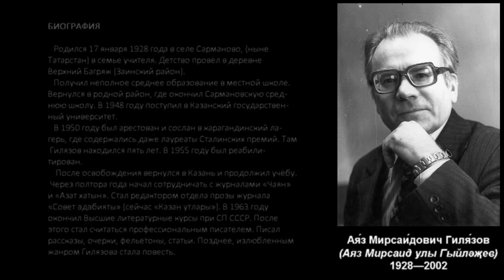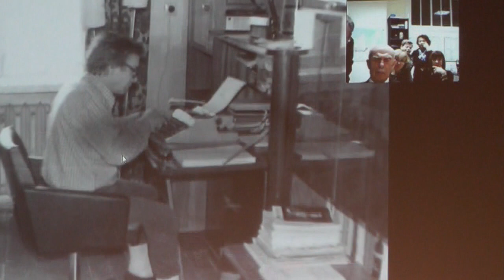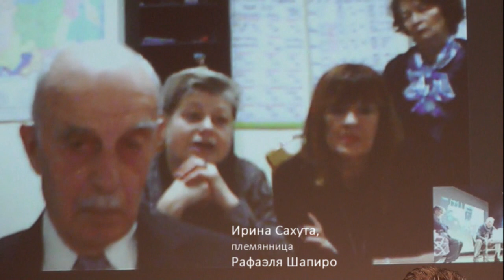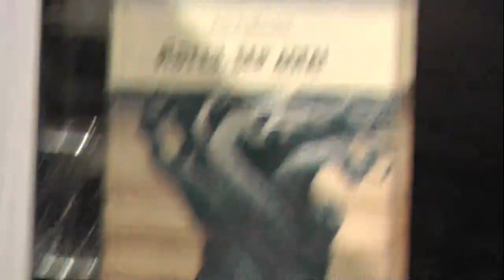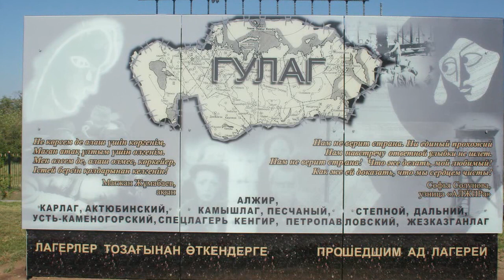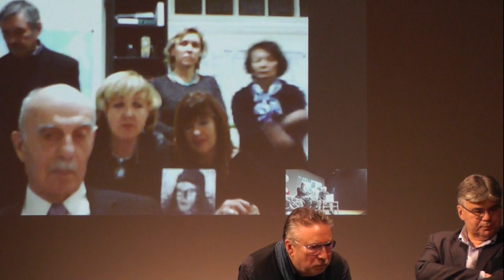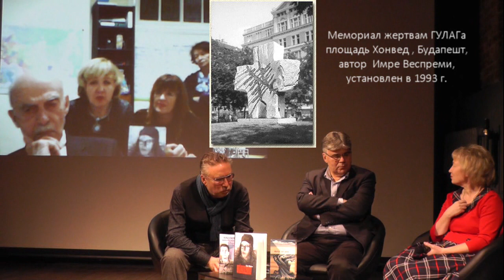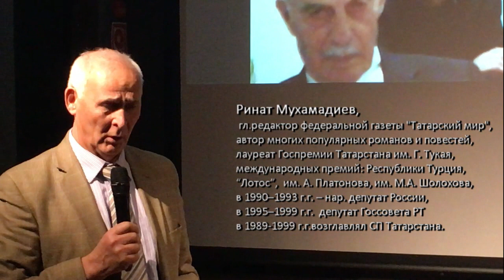Аяз Гилязов "Давайте помолимся" - ПРЕЗЕНТАЦИЯ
Презентация русского перевода книги татарского писателя Аяза Гилязова, бывшего узника КАРЛАГа.
Название романа-воспоминания на татарском языке: "Йәгез, бер дога!" (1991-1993 г.г.).
Музей ГУЛАГа, Москва, 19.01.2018 г.